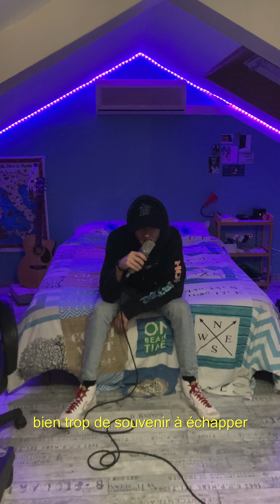lettre à l'amour (original song)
my new song : "lettre à l'amour"